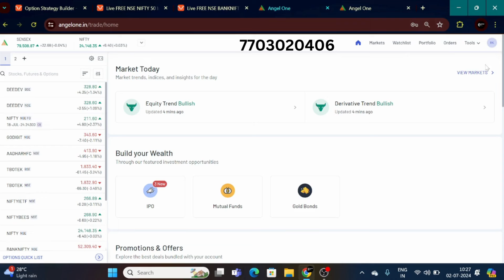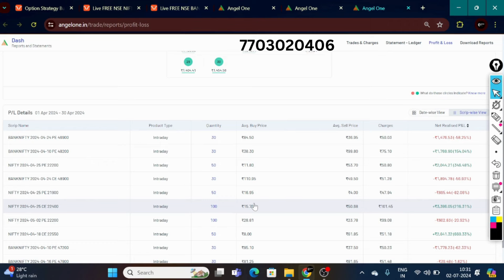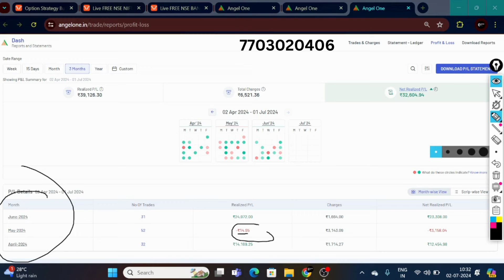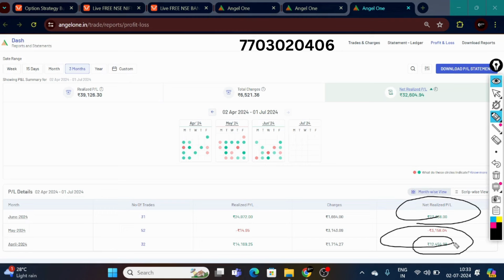P&L Statement 2024 | Renko Chart Options Buying Strategy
P&L Statement August 2024 | Renko Chart Options Buying Strategy |
In this video we discuss Low Capital options buying pnl statement of last 3 month april/may/jun on renko trading
options buying strategy using 20k to 30k capital.

radingview buy sell indicator Strategy intraday options buying strategy
best indicator for intraday trading tradingview most profitable indicator
intraday options buy sell indicator best banknifty strategy
Banknifty options buying strategy intraday options buying
best swing trading strategy renko chart pattern strategy. Most profitable
trading setup.

In this channel you will get "Options Trading Analysis" "Positional Option Trading" "Intraday Options Trading"
" Options Selling "Options Buying" "Hedging" Options trading strategy" etc.